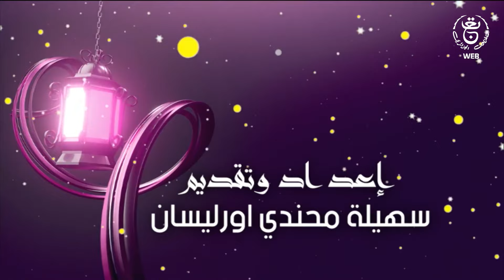العدد الثالث من برنامج قيمث ايذي | Qimet Yidi Ep 03